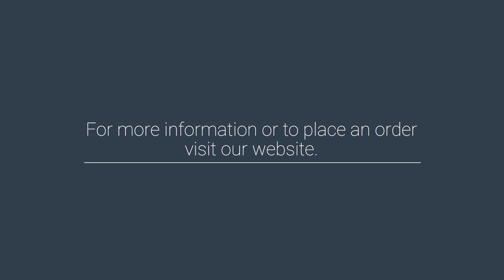Heaven On Earth - Rose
This rose is divine. Heaven On Earth is an outstanding floribunda rose bred by the renown Kordes' Roses.

◊ AUSTRALIA'S LARGEST ROSE PRODUCTION NURSERY

◊ OVER 500 ROSE VARIETIES

◊ SHIPPING AUSTRALIA WIDE

◊ FREE ROSE CARE SUPPORT

◊ OVER 55 YEARS EXPERTISE

◊ ROSE FARM TOURS

◊ EARN ROSE REWARD POINTS